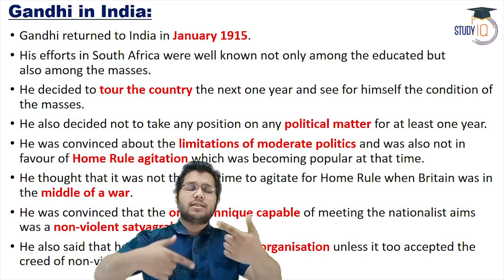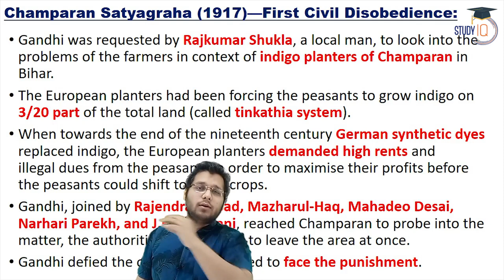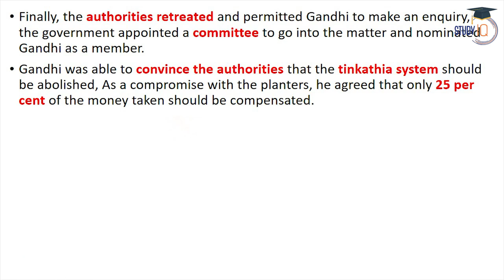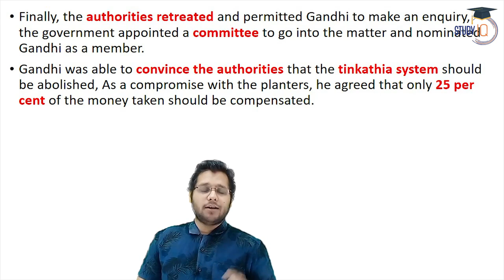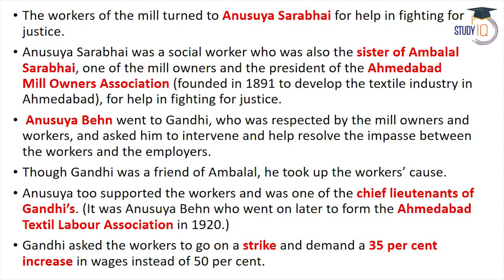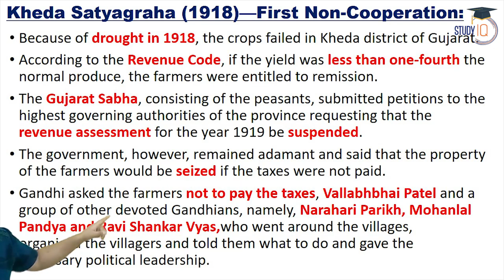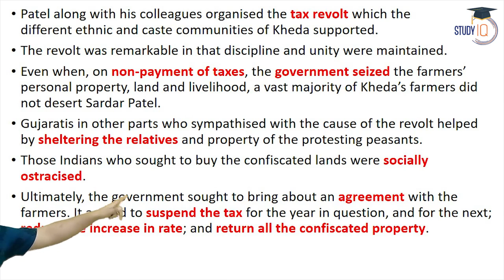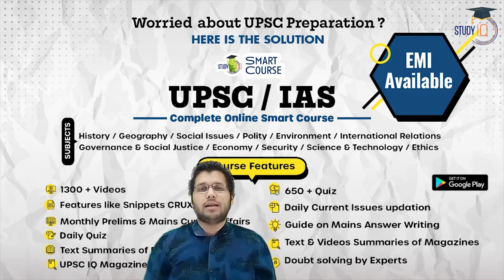Mahatma Gandhi in India - Champaran, Ahmedabad & Kheda Satyagraha, History lectures for all exams